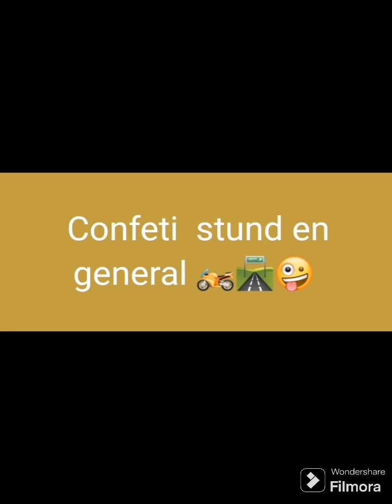noche de stund 🌃🌆🛣️🏍️🤪